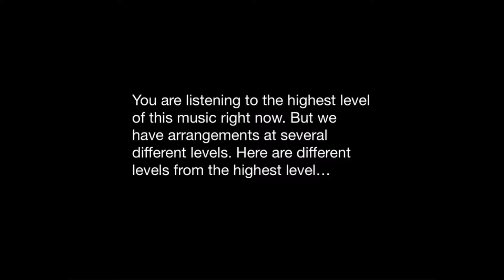"Brahms' Lullaby" arranged for Piano Solo at Multi Levels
"Brahms' Lullaby" arranged for piano solo at 5 levels (Level 1, 2, 3, 4, & 5). The digital sheet music available from Galaxy Music Notes. What you hear in this video is at Level 5 (advanced). Level 1 & 2 come with tutorials.

Brahms' Lullaby's real title is "Guten Abend, gute Nacht" ("Good evening, good night"), Op. 49, No. 4. It is also often called "Brahms' Wiegenlied." It was written by a German composer, Johannes Brahms (1833 – 1897) from the romantic era. It was originally written for voice and piano. However, there are many arrangements for different instrumentation including orchestral version to a single music box. The melody is well-known in the world.